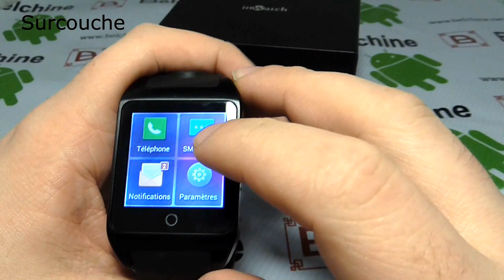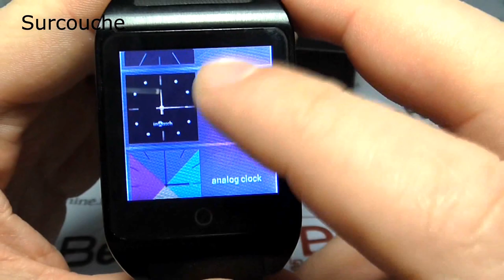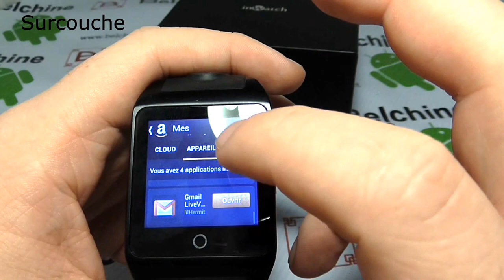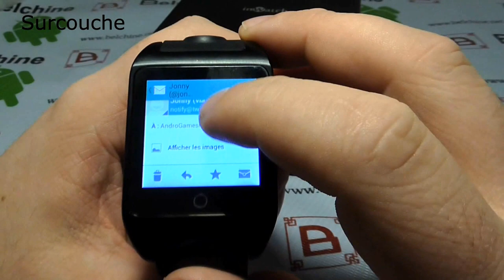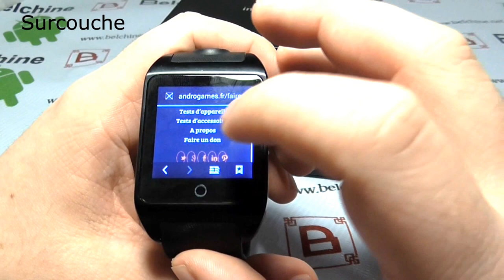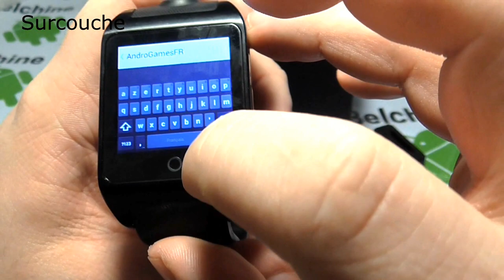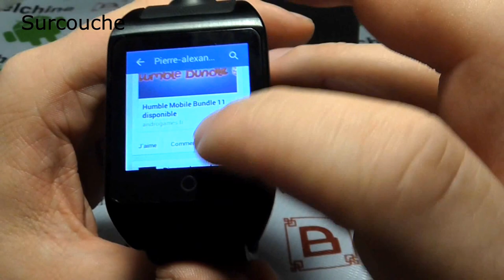Test : InWatch Z - smartwatch autonome - Belchine.net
Aujourd'hui on découvre les smartwatch autonome grâce à notre partenaire Belchine. La smartwatch autonome montre pas mal de défaut mais un bon concept.

Attention ceci est un prototype